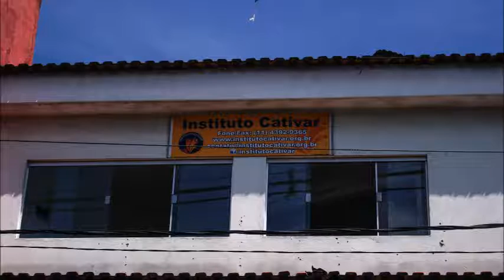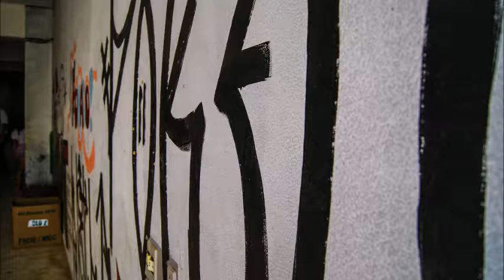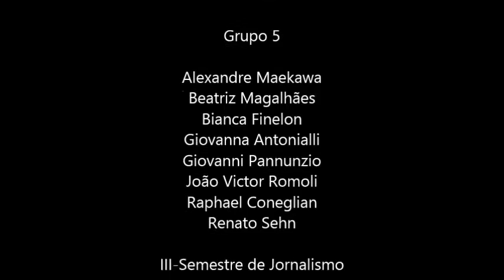Jardim Nazareth - São Bernardo do Campo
Fotodocumentário com imagens do cotidiano do Jardim Nazareth em São Bernardo do Campo. Trabalho fotográfico realizado em 2016, como parte de Projeto Integrado de Jornalismo Comunitário, por grupo de alunos do 3º semestre do curso de Jornalismo da Universidade Metodista de São Paulo com orientação do Prof. Oswaldo Hernandez.
Integrantes do Grupo:
Alexandre Maekawa
Beatriz Magalhães
Bianca Finelon
Giovana Antonialli
Givovanni Pannunzio
João Victor Romali
Raphael Coneglian
Renato Sehn